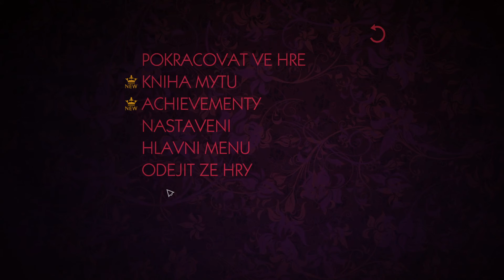The Wolf Among Us #12 Zúfalstvo, smrť a nedobré konce pre mňa sú realitou